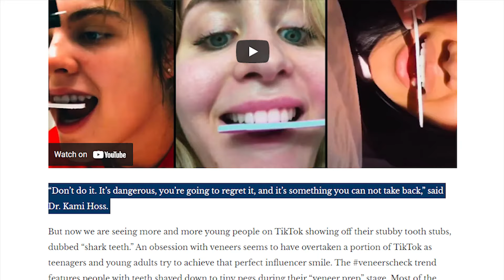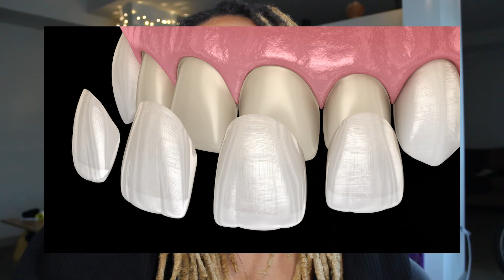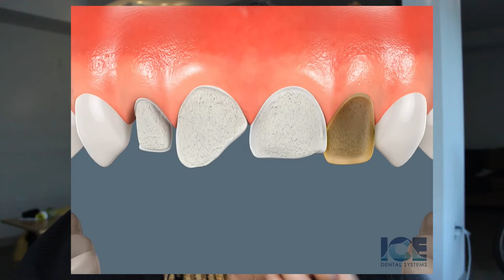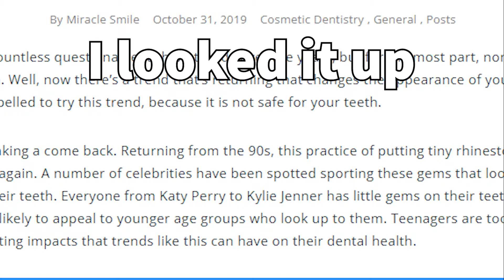Why are influencer's teeth so perfect? (Becuz they're fake)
Why are influencer's teeth so perfect?

I'll tell you why. Cuz they fake!

Animations
ICE Health Systems
City Dental Clinic